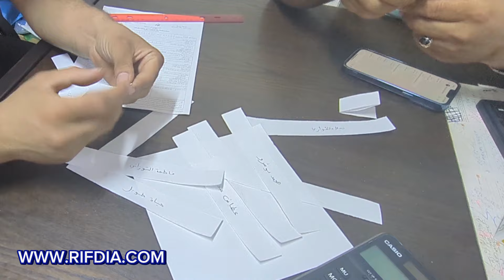الإعلان عن الفائزين في مسابقة ريف ديا و ميركادو ناصر